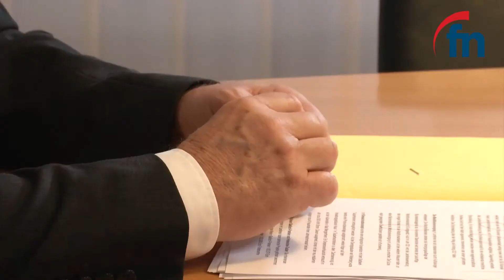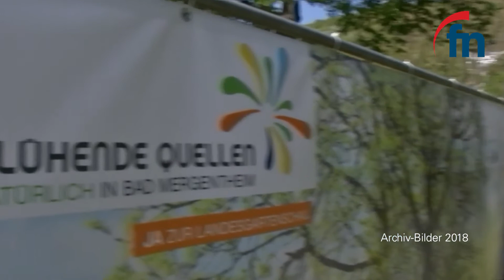„Alles außer Corona“ - Abschluss-PK im Main-Tauber-Kreis - by Fränkische Nachrichten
Nicht umsonst war das Motto der traditionellen Jahrespressekonferenz des Main-Tauber-Kreises „Alles außer Corona“. Denn tatsächlich – man mag es kaum glauben – gab es auch andere wissenswerte Ereignisse in diesem so besonderen Jahr 2020.